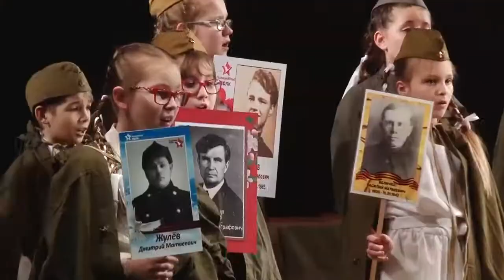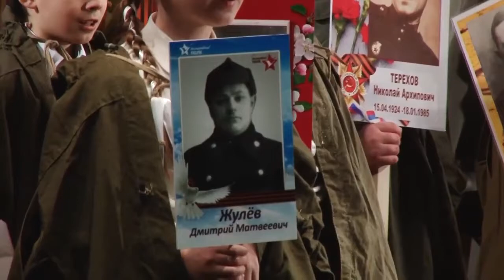Попурри из песен военных лет! Детский хор «Новые имена».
В День славянской письменности и культуры  детский хор «Новые имена» (рук. М .Туркина) исполняет попурри из песен военных лет!